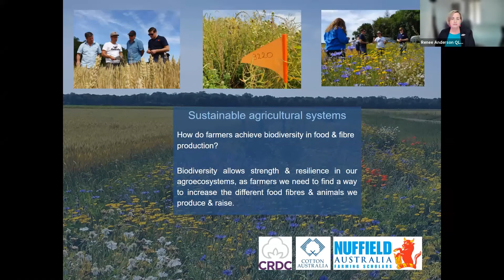Conference preview: 2019 Scholar Renee Anderson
Renee and the other 2019 Scholars will share updates on how they've applied their research since they completed their scholarships at the 2021 Nuffield Virtual National Conference. This will be free and online this year, allowing us to bring the world of agricultural innovation and leadership to your home, office, or tractor cab!